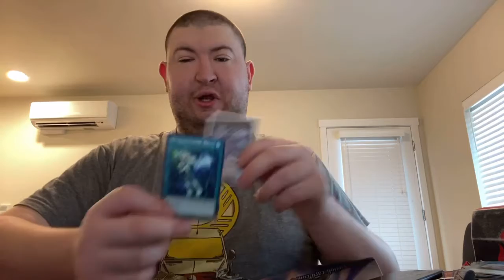New YuGioh at list of banned 2021.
instargram  channel yugiho  loi  gdg

facebook  channelyugiholoigdg